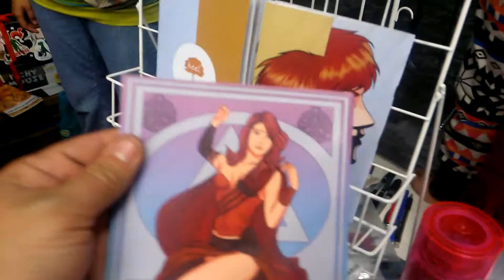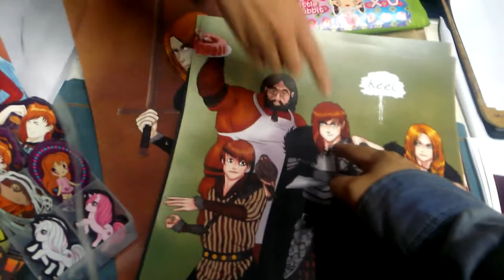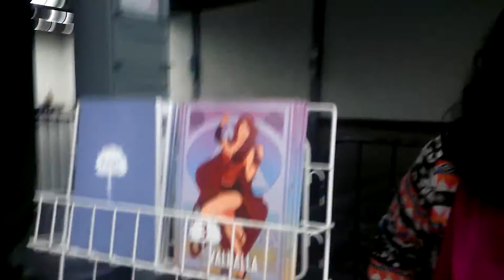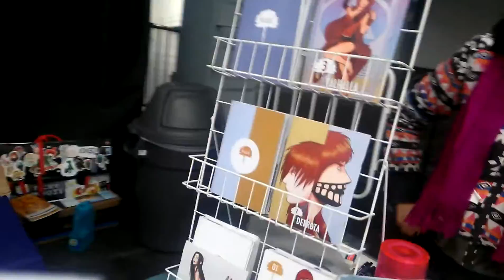Concomic2015: Ana, creadora del manga Keel.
Ana hace todo el trabajo de este manga; escribe la historia, es guionista, hace los dibujos, maqueta el manga, encuaderna el manga y hace todo los objetos de mercadeo.
Una muestra de que cuando se quiere hacer algo se encuentra un medio.